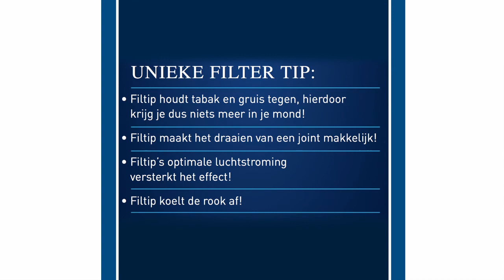How to use Filtip high quality filter tips with transparent rolling paper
Filtip High Quality Filter Tips

UNIEKE FILTER TIP:

Filtip houdt tabak en gruis tegen, hierdoor krijg je dus niets meer in je mond!
Filtip maakt het draaien van een joint gemakkelijk!
Filtip's optimale luchtstroming versterkt het effect!
Filtip koelt de rook af!

Kijk op waar Filtip verkrijgbaar is!

The New Smoking Generation!

Filtip is een nieuwe generatie filter tips. Een filter tip die een totaal nieuwe beleving aan het "roken" geeft!
De standaard kartonnen filter tip wordt al sinds 1910 gebruikt. Zoals bij ieder ander product komt er een dag dat de "standaard" vervangen wordt voor een nieuwer, moderner en kwalitatief beter product.
Anno 2012 is het tijd voor vernieuwing van de standaard filter tip. Filtip is een high quality filter tip die je meer comfort biedt, een filter tip die altijd optimaal rookt en een filter tip die een beter eindresultaat geeft!
Filtip is een gepatenteerde filter tip dat er middels een conisch binnenwerk voor zorgt dat je altijd optimaal rookt. Filtip is een unieke filter tip voorzien van een opvangreservoir dat tabak en gruis opvangt. Filtip zorgt ervoor dat de rook goed gefilterd wordt en je geen tabak of gruis meer in je mond krijgt. Filtip is een high quality filter tip die ervoor zorgt dat je altijd optimaal kunt genieten. Filtip geeft je joint meer stevigheid en rookt veel "smoother" dan de standaard papieren filter tip.
Filtip maakt het draaien makkelijk, koelt de rook af en zorgt voor een royal highness...

Vul ons feedback formulier in op de website en
maak kans op een van de 50 Filtip verrassingspakketten!